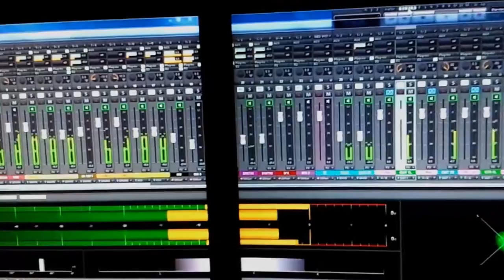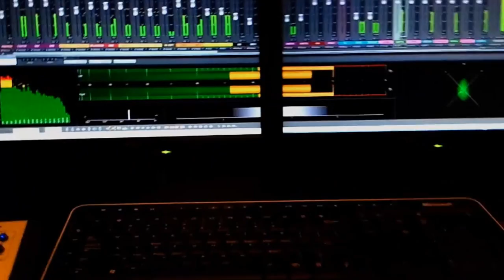The Storm Picturesque - SENTINEL